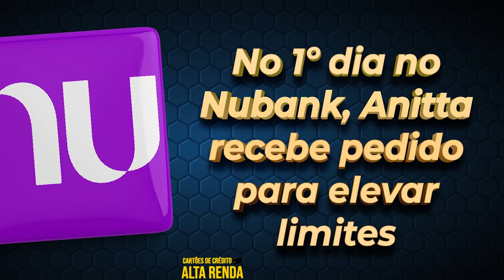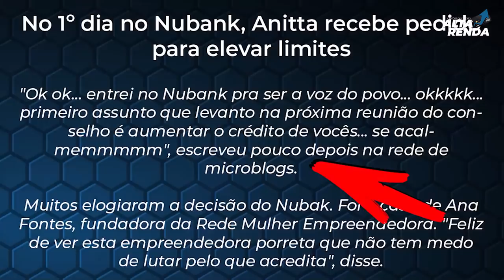💳NUBANK E ANITTA JUNTOS, AGORA EM SEU 1º DIA, ENXURRADA DE PEDIDOS DE AUMENTO DE LIMITES PARA ANITTA